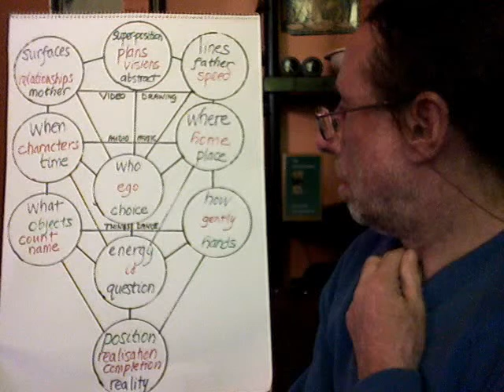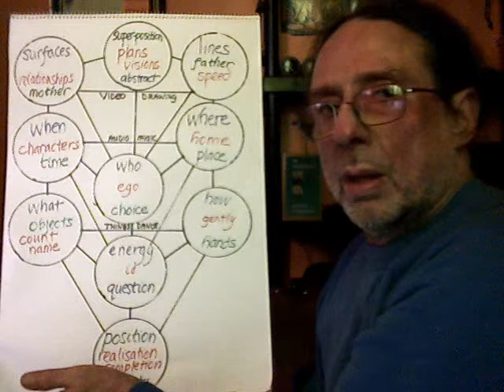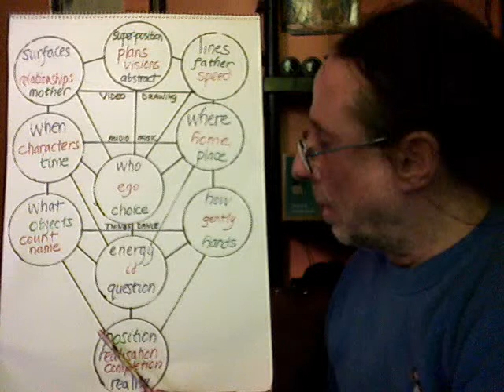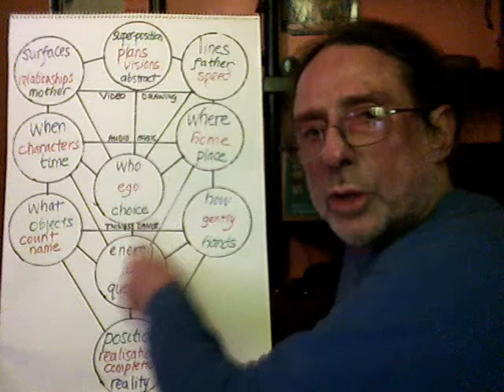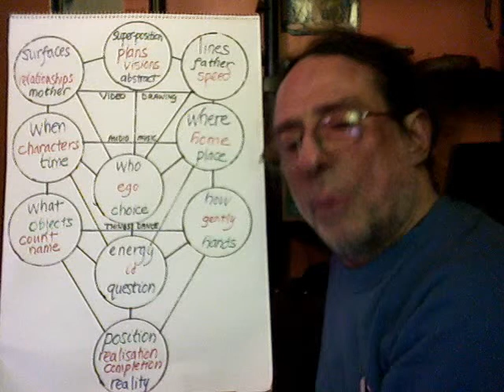Good Mental Health 8/10